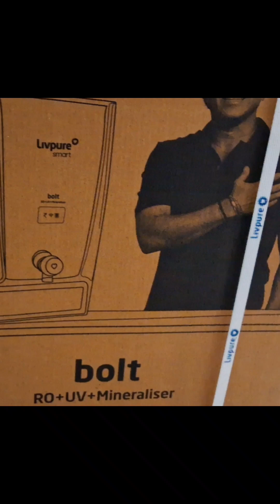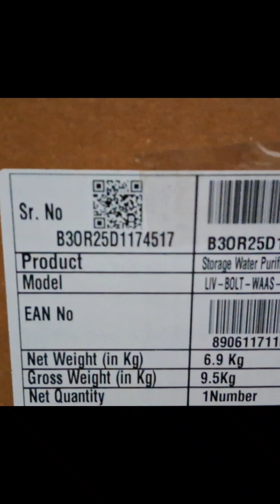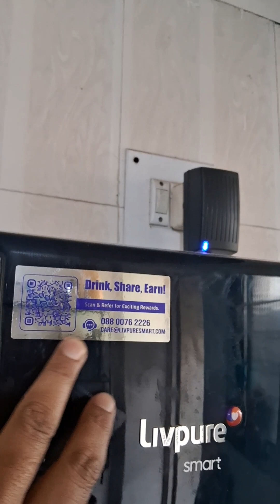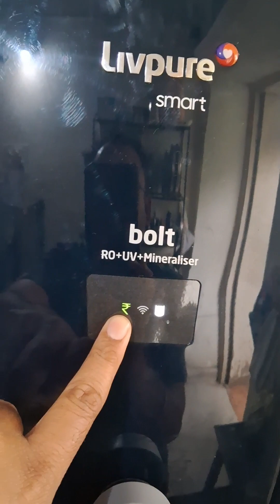Livpure Bolt(RO+UV+Mineraliser) Water Purifier on Subscription (Rent) ₹399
Livpure Bolt(RO+UV+Mineraliser) Water Purifier on Subscription (Rent)

You will get 100 Rs dicount and referal will get 500 gift vouchers also .

Installation charges - 1500 Rs ( Refundable)    , Silverplan 399 , Gold -549 & Family pack arround 649 as per your water need.

Please connect with support team.

You can track your water consumption and recharge all details in Livepure app ( that is connected with Bluetooth )  it not need always connected with bluetooth.